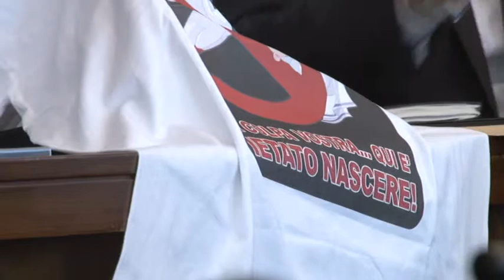Forza Italia protesta per i Punti Nascita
I consiglieri regionali di opposizione hanno contestato in Consiglio Regionale la paventata chiusura dei punti nascita di alcuni ospedali abruzzesi.